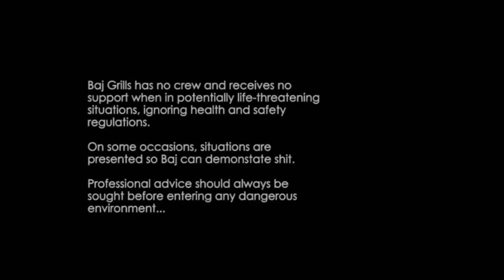Leaked Baj Grills Trailer - Extended version 03 12 2013 :: Rare! Awesome! OMG!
I managed to get hold of a leaked release of the trailer for the new Baj Grills series!!
It looks amazing!

Donations Dont forget to let me know your name and YT name if you have one.